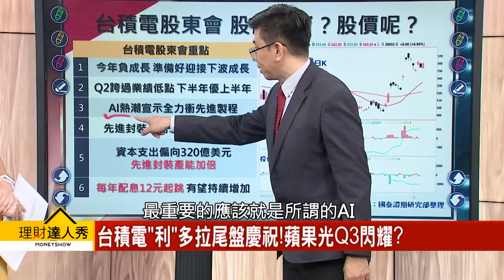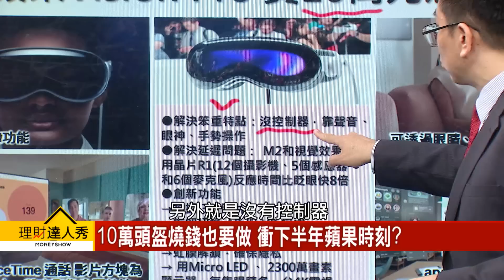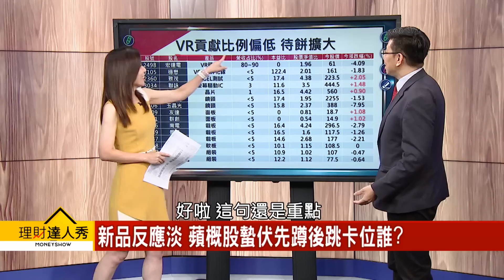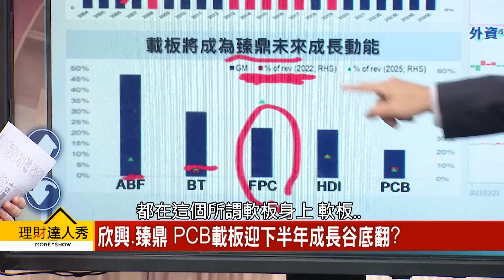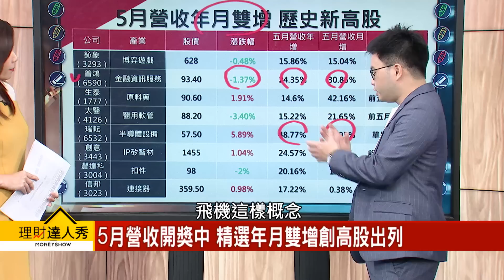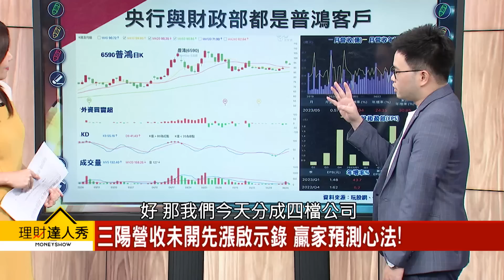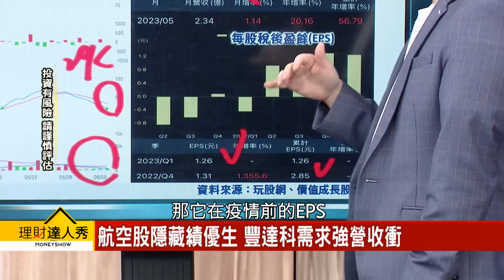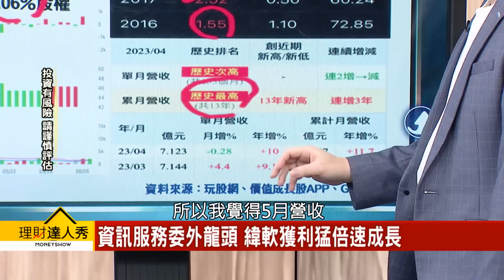【理財達人秀】台積電股東會拉尾盤 突破688在這時？蘋果拉回快撿 蘋概股Q3閃耀？5月營收黑馬 複製三陽？｜李兆華、蔡明翰、阿格力《理財達人秀》2023.06.06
在小賈身編：蘋果新產品市場買單嗎？

(00:00) 蘋果發表新品怎沒漲？5月營收開獎找黑馬
(08:33) 蘋果WWDC秀MR頭盔 股價創高轉跌免驚?
(26:03) 5月營收開獎中 精選年月雙增創高股出列
(32:42) 金融國家隊是客戶!普鴻營收點火大躍進